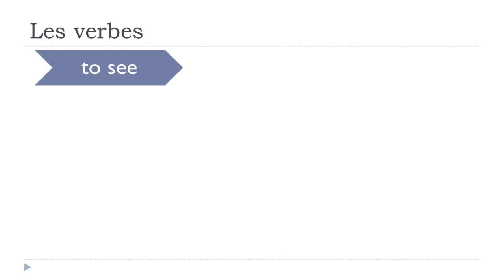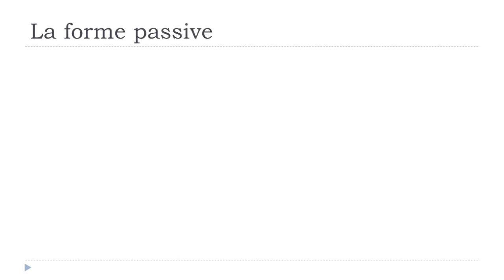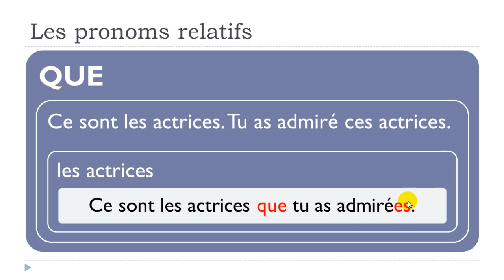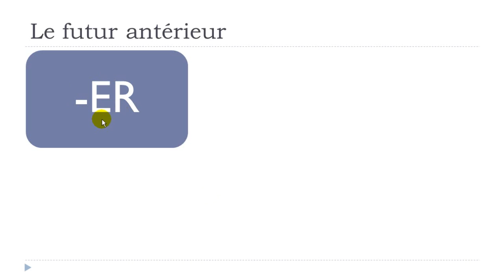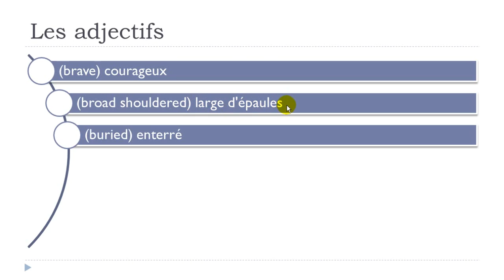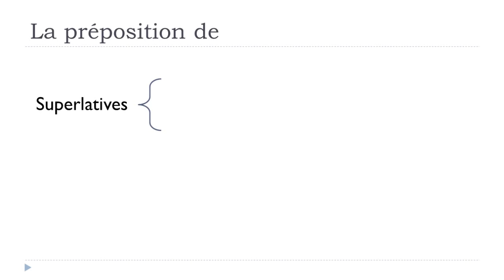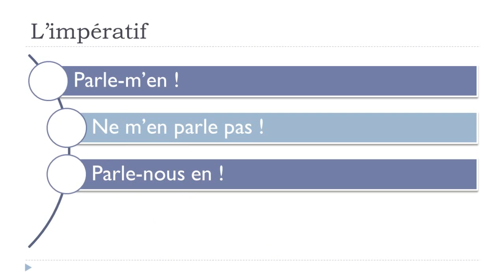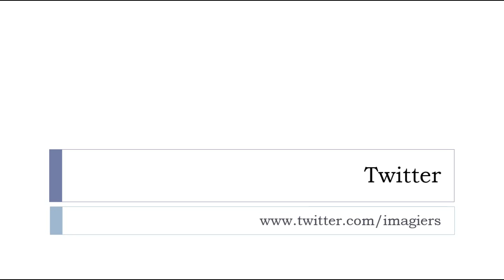Learn French while you sleep (Version 2) # Night 3